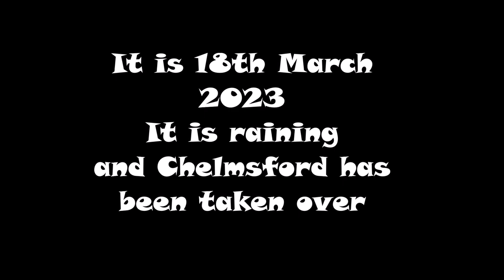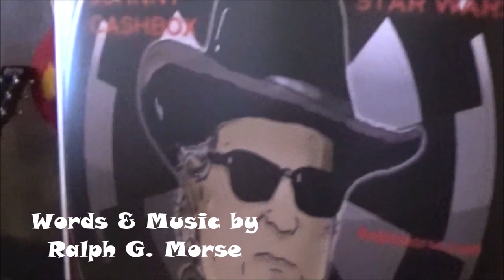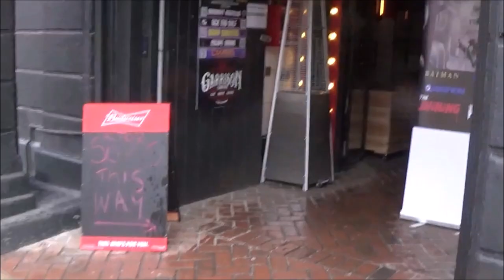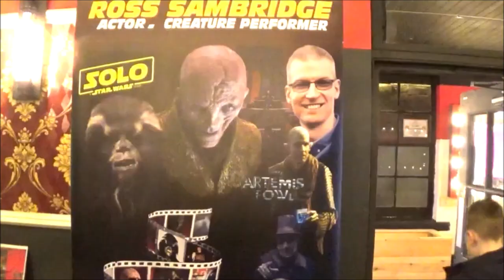Johnny Cashbox - Umbrella - Chelmsford Takeover - 2023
On the 18th March 2023, the centre of Chelmsford in Essex, England was taken over by assorted aliens, superheroes, ghostbusters, Star Wars actors and characters under the direction  of event organiser Chris Griffin.   This was the first time the event had been staged, and being England, ... it rained.
Songwriter Ralph G. Morse acknowledged this factor the sing "Umbrella" written immediately after Chelmsford Takeover and performed by Johnny Cashbox.   Edsel Kragg's video documents the highly enjoyable, (if a little wet), day.   Chelmsford Takeover raises  funds for local charities and other good causes.